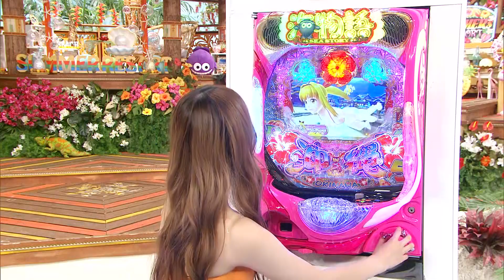【貸し別荘】大人数でも超余裕！ゴージャス貸し別荘へ行ってみた！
【ケアンズハウス】
東京から約１時間半　千葉県館山市にある2組限定の１棟貸しの別荘

リビングは約42平米　天井は高さ7m
最大１０名まで宿泊可能

BBQレンタル　12,000円
BBQ食材　　　3,500円（４名〜）
冬には鍋食材もあり（食材の持ち込みもOK）

ベッドルームは全3部屋しかもベランダ付き
2階にはシャワートイレも完備